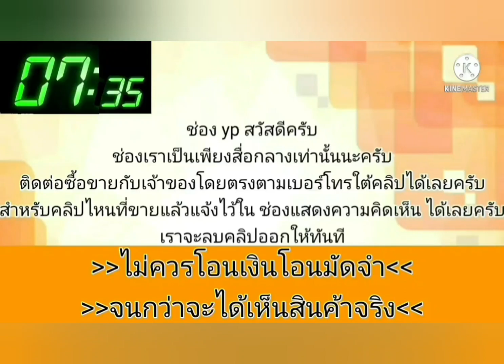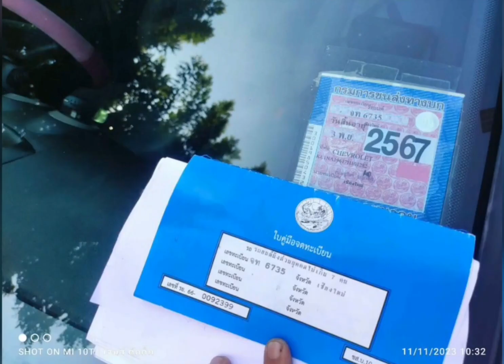ขายด่วน‼️ 59,000 รถบ้านเดิมๆ👍 เจ้าของดูแลอย่างดี👍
2007 Chevrolet ออฟต้า

฿53,900

ขายครับ53900บาท รถบ้าน เชฟโรเลต ออฟต้า ปี07 1.6 เครื่องเดิมดีไม่ไอไม่ควัน เกียร์ออโต้เข้านิ่มๆ เปลี่ยนครบ แอร์เย็น ภายในสวยงาม ทางไกลได้สบาย แอร์เย็น ช่วงล่างนิ่มๆ สีสันสวยเงางาม90% เอกสารเล่มครบพร้อมชุดโอนลอย ภาษี67 ดูรถเอกชัย109 สนใจโทร เจมส์ครับ ☺️🙏 แอรแบคเบรคABS ✅ มีบริการขับส่งทั่วไทย ✅ เช็คเคดิตหน้าFacebook ✅ รับประการกัน100% ✅